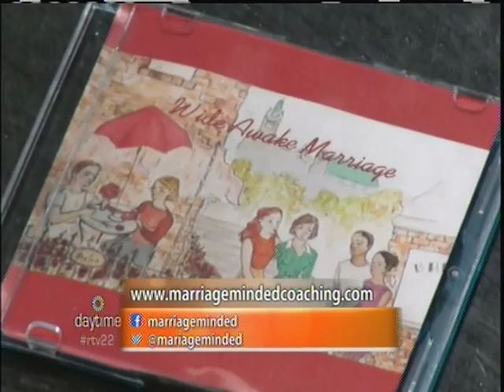Ottawa Wedding Show Presenter Marian Meade Featured on Daytime Ottawa